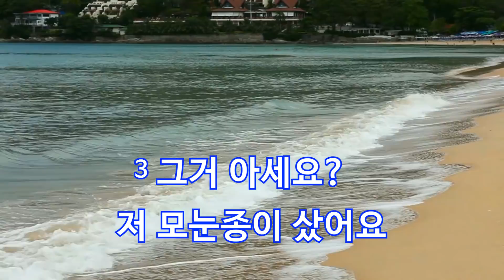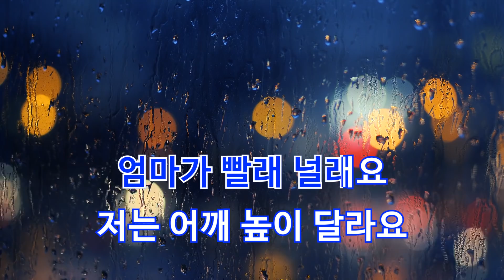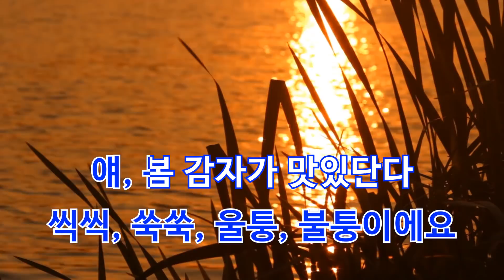그거아세요? MR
MR은 출처를 밝힌다면 비상업적으로 사용가능 합니다.

영상은 유료사이트에서 구매한 소스로 만든것이므로 사용불가 합니다.